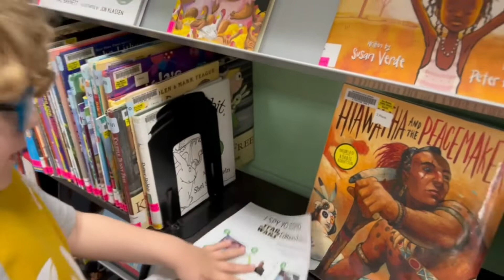New Glasses Already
Kenny broke his glasses so he got to pick out a new pair.